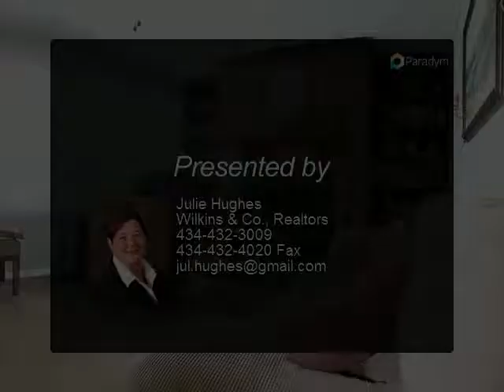Homes for Sale - 1681 Mount View Rd, Danville, VA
1681 Mount View Rd
Danville, VA 24540

This beautiful 3 bedroom, single bath home has been updated and well-maintained. New roof, HVAC, electric and plumbing in 2013. Freshly painted in new colors, hardwoods in dining room and hallway, hard tile in kitchen, carpet in living room and bedrooms. Living room offers fireplace with built-in shelving. Recently landscaped. Great buy!

Presented By:
Julie Hughes, Wilkins & Co., Realtors